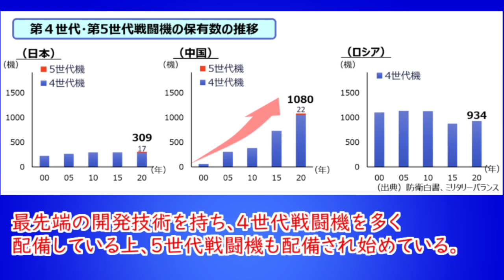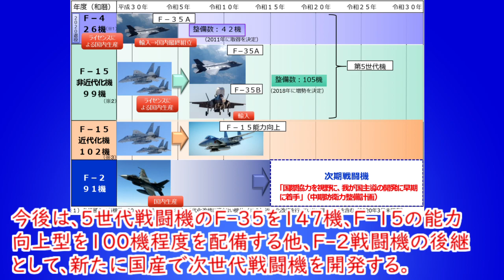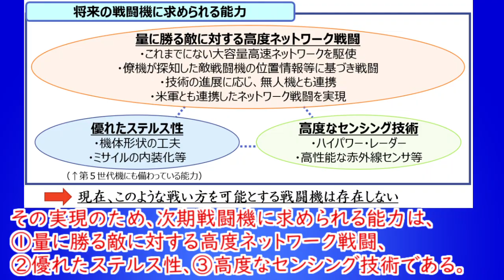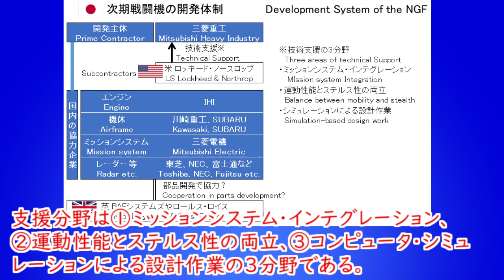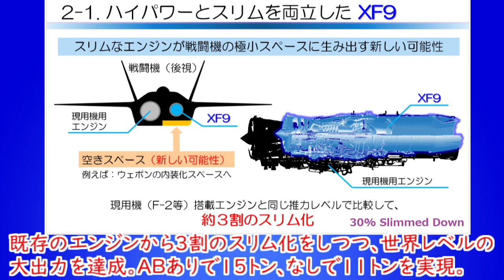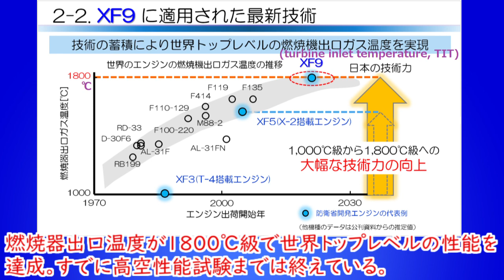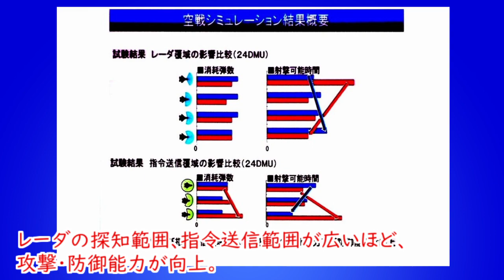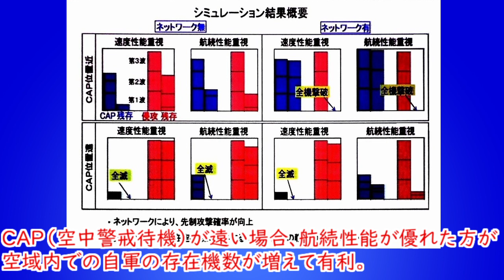次期戦闘機「 F-3」他のステルス機を上回る能力とは？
日本の次期戦闘機 F-3を開発する背景、必要とされる能力、開発体制、開発スケジュール案、これまでの研究内容について解説しました。
（英語字幕付き　With English Subtitles）

【目次】
00:00 次期戦闘機が必要な背景
01:20 導入の狙い
02:02 必要な能力
03:11 開発体制
03:41 開発スケジュール案
04:07 まとめ
04:40 要素技術に関する研究の一部紹介

【参考文献】
1.次期戦闘機の開発について
3.空自F2後継機となる次期戦闘機の開発計画案が明らかに――防衛省の文書を入手
4.川崎重工とNEC、次期戦闘機の共同開発に参加

1. X-2（先進技術実証機）ステルス性と高い機動性を両立させた技術とは

5.  中等練習機 T-4　エンジン・機体の同時開発に成功。価格も抑えた純国産の傑作機（前編）

6.旅客機並みの速さ・長い航続距離・機敏な運動性を兼ね備えたC-2輸送機（省力化・自動化も実現）【詳細解説】

画像：Wikimedia commons、自衛隊HPなど
自動音声：AMAZONのPolly